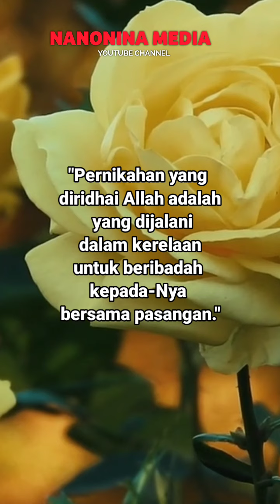Nasehat Untuk Suami Istri Tentang Kerelaan